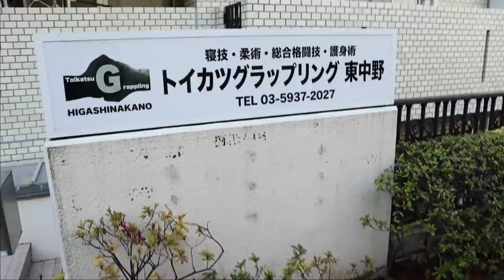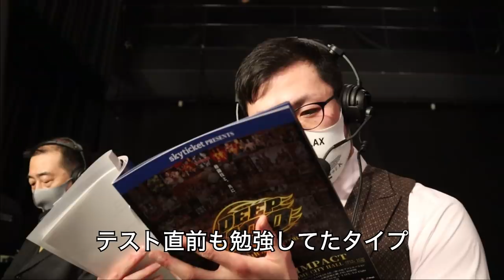RIZIN榊原CEOとドミネーターでDEEP解説【Vlog的な何か】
RIZIN榊原CEOとDEEP 100 IMPACTのゲスト解説をしてまいりました。

解説終了後に榊原CEOと少しだけお話をさせていただき、その様子を撮影させていただきました。
どさくさに紛れて弥益の今後についても触れております。

0:00 朝練
1:30 TDCホール到着
1:54 解説リハーサル
3:33 榊原CEOとのお話
7:30 喉の謝罪